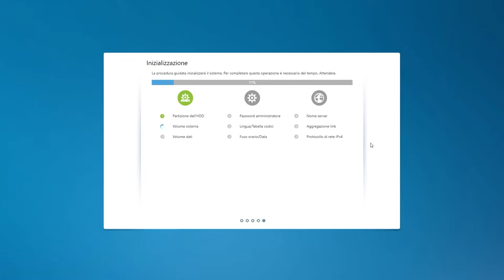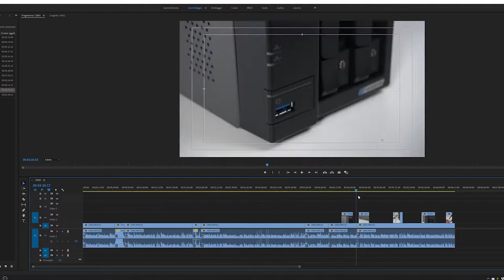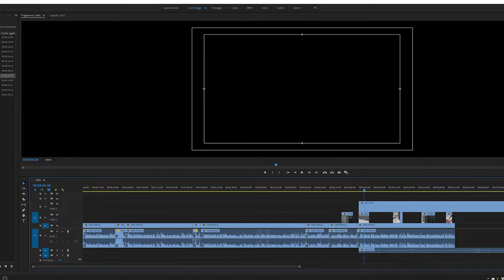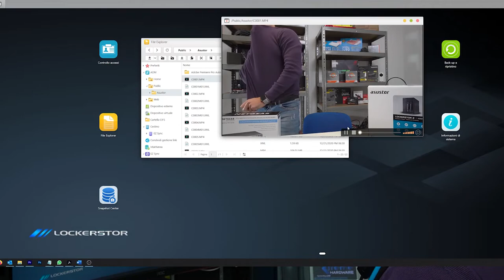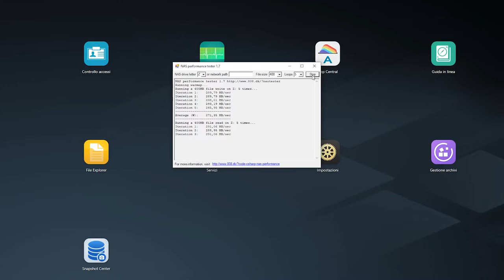Asustor Lockerstor AS6602T designed for pros!!!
Oggi ci siamo messi nei panni di tutti quei videomaker che hanno necessità di un prodotto che unisca la velocità di trasferimento dati e la possibilità di avere un enorme spazio per salvare i propri lavori. Vi presentiamo il nuovo Asustor Lockerstor 2 AS6602T